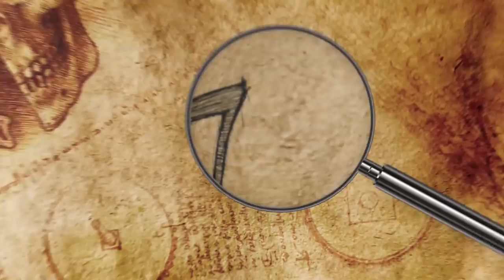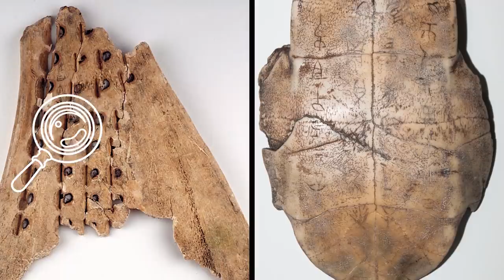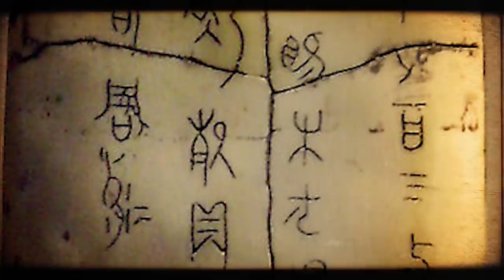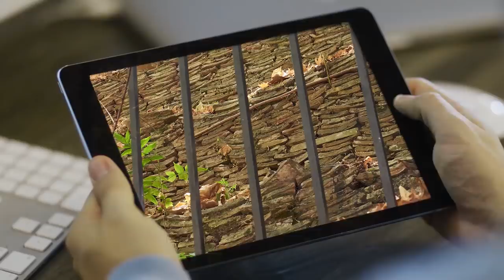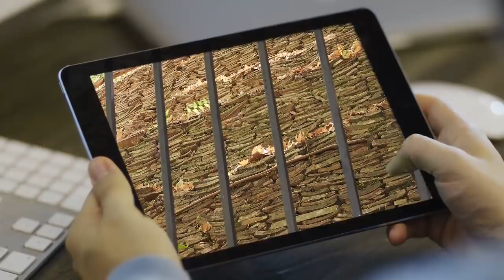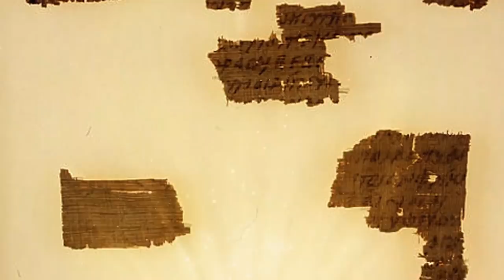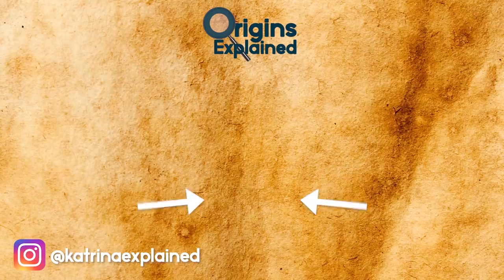10 Most Amazing Archaeological Discoveries Found In Garbage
From a very expensive warrior’s sword to an enormous pharaoh’s head, here are 10 amazing archaeological discoveries found in the trash!!

10. Elusa Garbage Dump
The city of Elusa, also known as Haluza, thrived 1,500 years ago on the southern edge of the Byzantine Empire, in what is now Israel’s Negev Desert. National Geographic reports Its economy was heavily based on the export of Gaza wine, a white vintage that was shipped across the Mediterranean as far away as France. With 20,000 residents at its peak, the city had churches, public baths, a theater, and craft workshops.

9. Sewer Sword
While working deep inside a sewer in Aalborg, Denmark in February 2019, pipe layer Jannick Vestergaardand and engineer Henning Nøhr spotted a 3.6-foot (112 cm) long double-edged sword lodged into place.

8. Ancient Recycling
Earlier this year, researchers at Pompeii revealed the discovery of a recycling program of sorts that the ancient city carried out. Before the city was buried in volcanic ash in 79 A.D., residents piled their trash outside its northern wall, creating mounds that were often several meters high. These hills of garbage contained bits of ceramic and plaster, which the Pompeians reused in subsequent construction projects.

7. Inca “Reign Of Terror”
Last year, researchers discovered four skulls belonging to malnourished individuals -- three women and a child -- in an ancient trash heap at the ruins of Iglesia Colorada, an Incan village located in the Andes foothills. The garbage dump, which largely consisted of food scraps and discarded pottery, contained no evidence for why it contained four skulls -- no signs of a formal burial or gifts, such as jewelry, for the afterlife.

6. Booted Man
While building London’s “super sewer” in 2018 in a likely futile attempt to combat the city’s human waste problem, which is characterized by too much human waste and nowhere to put it, archaeologists discovered the 500-year-old skeleton of a man wearing thigh-high leather boots. The remains were found along the Thames River, near the Tower of London.

5. Colossal Pharaoh Statue
In 2017, a poor area of Cairo was undergoing some sewer construction when someone spotted something large sticking out of the water. Archaeologists were called in to investigate and it turns out it was a colossal statue!! Measuring around 26 feet tall (7.9 meter), the torso and head were pulled from mud and groundwater by a bulldozer!

4. Why did Greenland’s Vikings Disappear?
Archaeologists have long been puzzled about the mysterious disappearance of Viking settlements in Greenland during the 15th century. Was it pirates, or the Black Plague, or maybe the Vikings’ inability to adapt to the frigid, changing climate they chose to settle in?

3. Chinese Oracle Bones
Over 3,000 years ago, Chinese fortune tellers used the shoulder blades of oxens and the undersides of turtle shells, known as oracle bones, to try predicting the future. They did so by carving symbols into the bone or shell; then, they applied a hot poker to the material, causing it to crack.

2. Roman Trash Mound
Monte Testaccio, one of Ancient Rome’s most famous hills, constitutes the civilization’s largest artificial mound and ancient world’s biggest garbage dump. Measuring nearly a mile (1.6 km) in circumference and around 150 feet (45.7 meters) tall, the site looks like nothing more than a big hill at first glance.

1. Paper Pile
In what Atlas Obscura refers to as “Ancient Egypt’s Most Literate Trash Heap,” a massive garbage pile at a site called Oxyrhynchus near El-Bahnasa is arguably one of the most informative archaeological discoveries ever made. The artifacts here are extremely well-preserved, owing to the arid climate and lack of proximity to any flood plains.